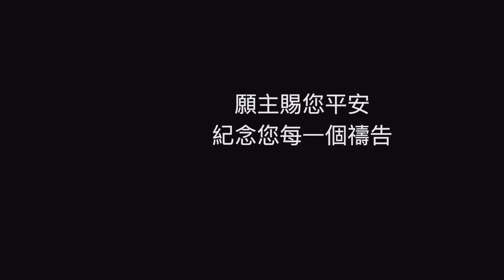【線上追求禱告會】2023.6.15 在聖靈裡禱告 （基督教溝子口錫安堂）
【銀行】
銀行：華南銀行文山分行 008
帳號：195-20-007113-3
戶名：財團法人台北市基督教會錫安堂

【郵局】
郵局劃撥：
帳號：01584293

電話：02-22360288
SWIFT CODE：HNBKTWTP
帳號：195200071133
戶名：TAIPEI ZION CHURCH